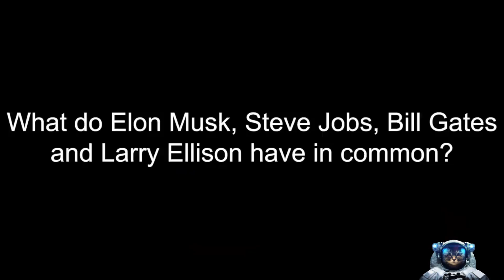Why Elon Musk Says A Degree Doesn't Matter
In this video, we hear from billionaire tech mogul and Tesla CEO Elon Musk about his thoughts on degrees and the education system in general.

Elon Musk speaks about the irrelevance of formal education and degrees, citing successful people like Bill Gates who never graduated from college. Instead, he finds innate ability, a track record of achievement and problem-solving skills more important. He shares how he created his own school called Ad Astra focusing on achievement and problem-solving skills. Musk highlights the importance of power talent in creating great products. He also remarks on his future aspirations, including colonization of Mars and the expansion of renewable energy and electric vehicles.

Elon Musk is one of the most influential people in the world, and his opinions on the world of education are worth listening to. In this video, we hear from him about his thoughts on degrees and the education system in general. His remarks may surprise you, so be sure to watch to the end!